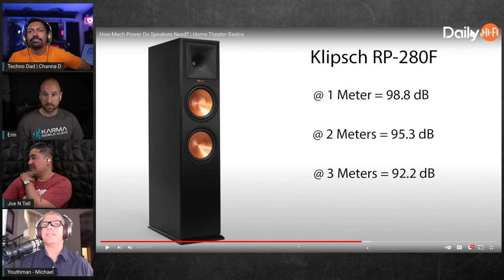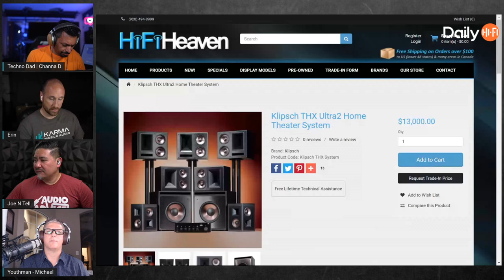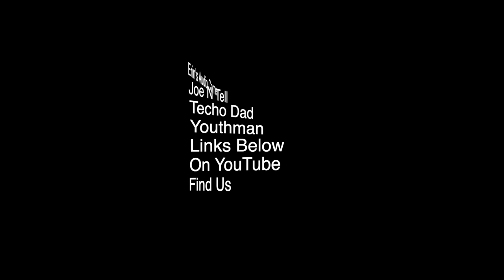What Do We Know About THX Speaker Requirements?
THX specs can feel a little ambiguous at times, but we can surmise some of them! Like 80Hz crossover from mains to subs, lower distortion in low sub bass, etc. What spec for speakers or electronics baffles you the most about THX? Is it their branching out to XYZ category? Or is it the fact they even exist that gets you? THX started with the release of the Star Wars Return Of The Jedi, in theaters! Because there were was great disparity in theater to theater experiences. Today some standards have risen in theaters and yes home gear alike. What in your opinion does THX serve today?